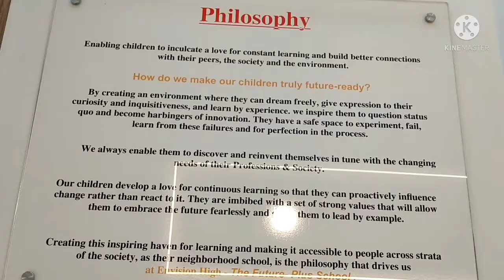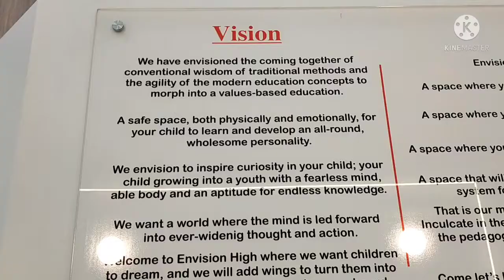Envision High Infrastructure